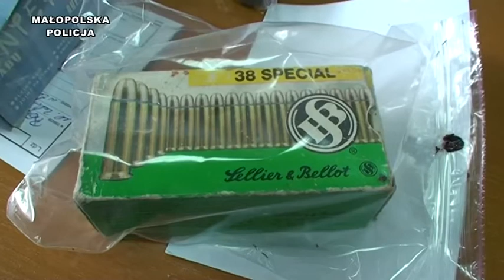Małopolska.TV: wpadł największy diler w Małopolsce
więcej na - w Internetowej Telewizji Małopolskiej